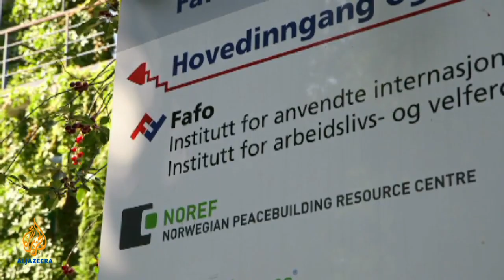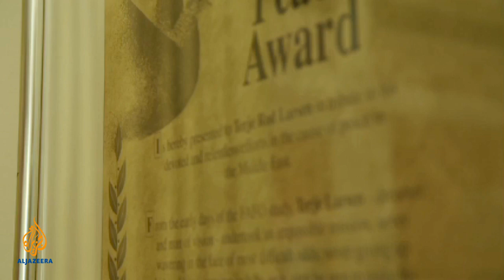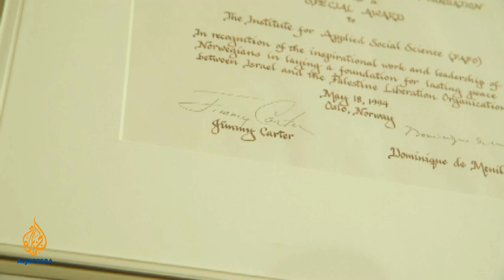Empire - Extended Interview: Terje Rod-Larsen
In this extended interview, Rod-Larsen speaks at length about  the flaws and the road to the Washington negotiations, his meeting with Yasser Arafat, setting up secret back-channels, and other challenges.